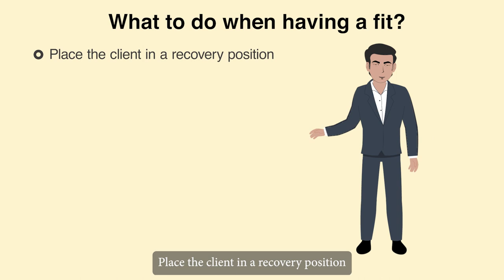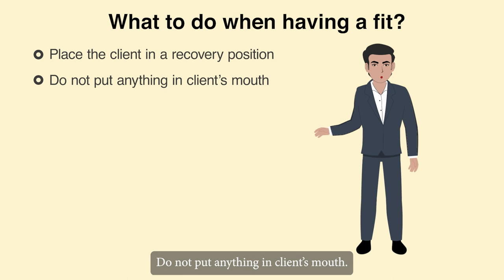Additional Material: M4U1_Epilepsy_Part 02